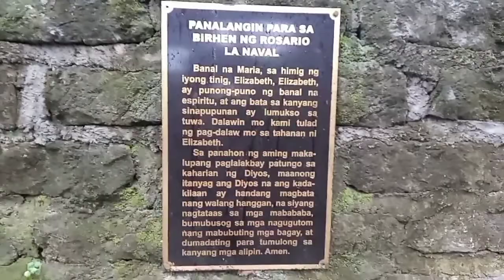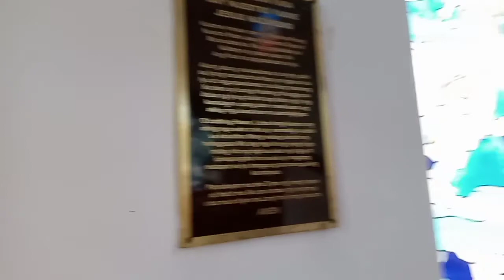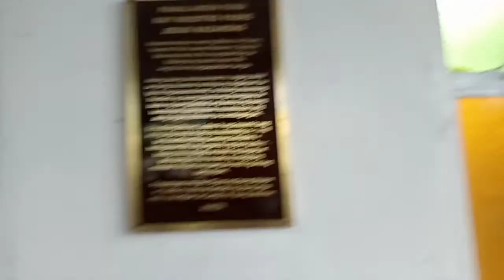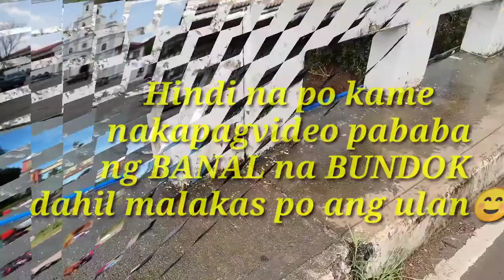Bulacan roadtrip|| Biclat to Banal na Bundok||Bopismotovlog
zupp mga kabopis magandang buhay. so eto po yung kadugtong ng video ko sa San Miguel Bulacan, naglibot po kame sa Banal na Bundok but this video is not a documentation or documentary, ahmm sharing lang po ito ng karanasan namen sa paglibot don 3 weeks after nung bagyong ullyses, first time ko pong naglibot sa lugar kaya naexcite po ako kahit umuulan hehehe, hope you like it guys keep watching and stay safe maraming salamat po and God bless us all👏☺️☺️☺️☺️